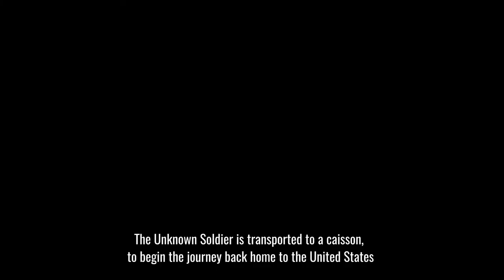Selection of the Unknown Soldier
Photos from the selection of the American Unknown Soldier from World War I, 24 October 1921.